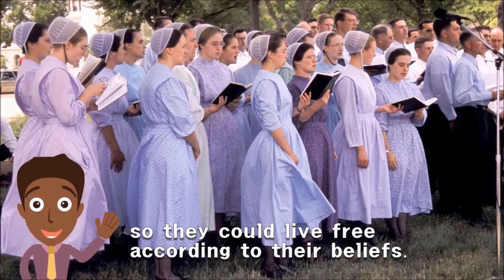RL200 L1 U3 Another Way of Living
The Pennsylvania Amish are the oldest and largest Amish community in the country. Let's learn about their lifestyle.